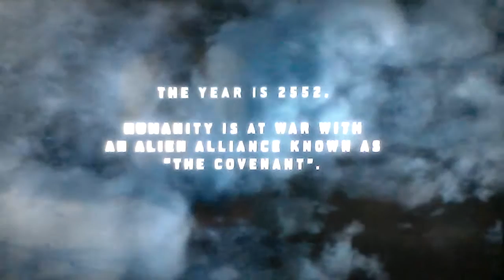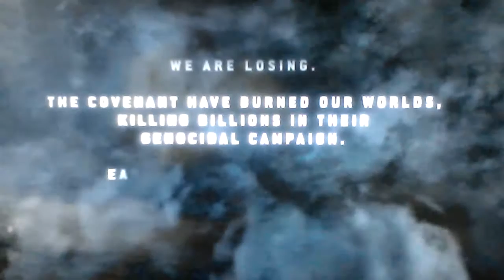FML Response: Taking on MTV collectivly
MTV is no longer Music Television. It is all political virtue signaling and crappy TV shows. So now I respond to two very stupid vids. *sarcastic hooray* First some stupid crap with Bill De Blasio, and more Franny stuff.